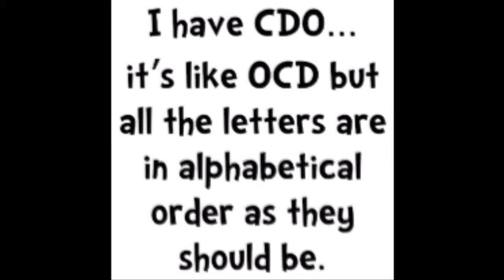The Elephant in The Room Trailer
Allure Theatre Company's first production. An original piece of theatre addressing obsessions, obsessive behaviour and the stigmas attached to them. Performed at the Looking Glass Theatre, Northampton.
For more information follow our twitter: @AllureTheatre